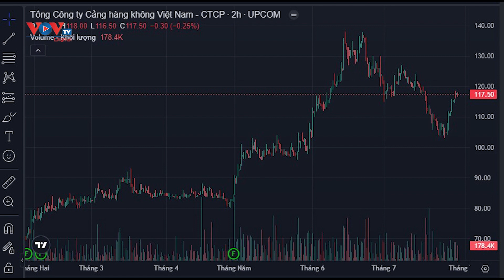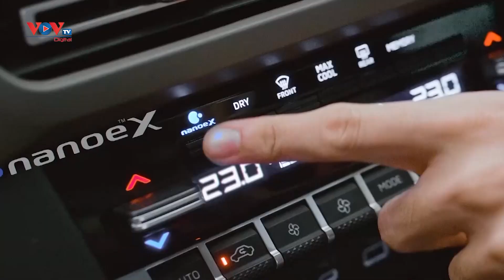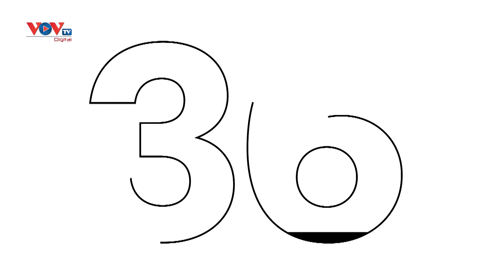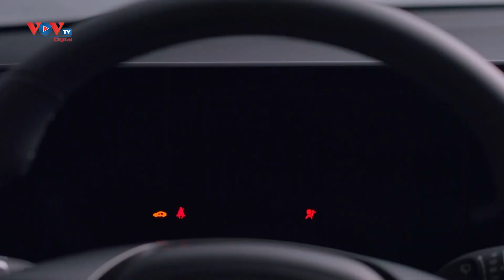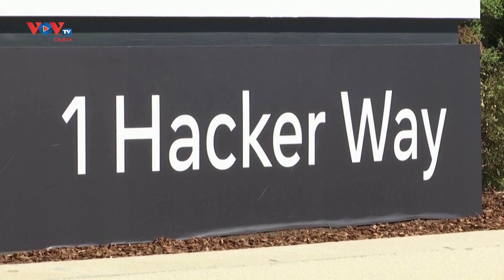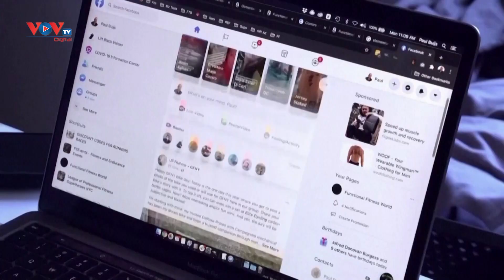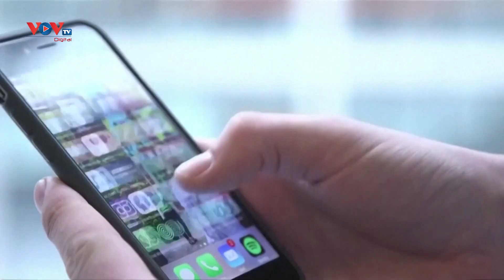🔴 Bản tin Money Daily ngày 29/7/2024